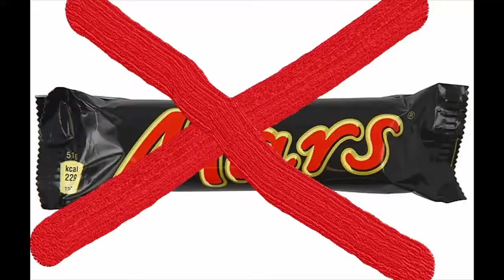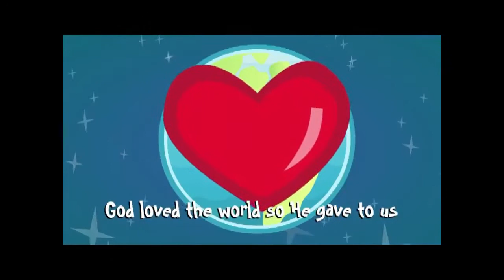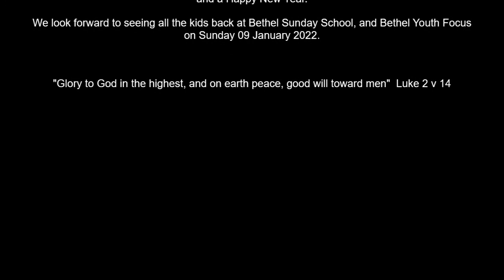Bethel Hall Christmas Party 2021